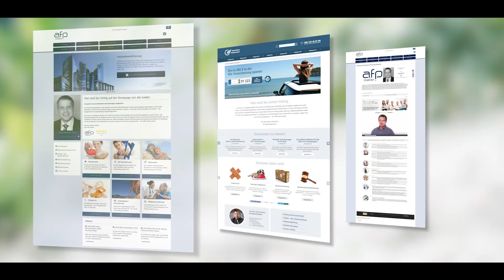Einladung zur 7. Hauptstadtmesse von Norbert Porazik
Immer anspruchsvollere Kunden, immer höherer Konkurrenzdruck aus dem Internet und immer neue Regeln zu beachten? Wir haben die Lösung für Sie: auf der 7. Hauptstadtmesse – Einladung von Norbert Porazik